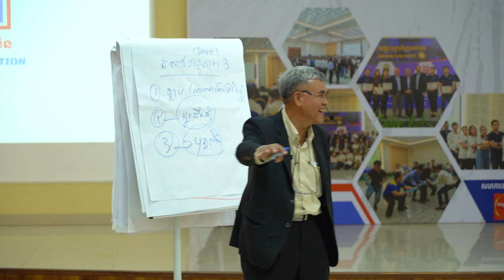‼️នៅពេលមានវិបត្តិ យើងនឹងស្គាល់សាវតារបស់ក្រុមខ្លាំងកាន់តែច្បាស់ ‼️ Building Team Spirits 4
‼️នៅពេលមានវិបត្តិ យើងនឹងស្គាល់សាវតារបស់ក្រុមខ្លាំងកាន់តែច្បាស់ ‼️

🤝កសាងក្រុមការងារខ្លាំង👇
✔️ជួបជាមួយធម្មទានាចារ្យ ចាន់ សេរី ទីប្រឹក្សាជាន់ខ្ពស់ហូមឌូខេសិន

🗓ថ្ងៃទី ២១ ខែមិថុនា ឆ្នាំ ២០២៤

📍ទីតាំង រាជបណ្ឌិត្យសភាកម្ពុជា

*ទទួលបានវិញ្ញាបនបត្របន្ទាប់ពីចប់វគ្គ